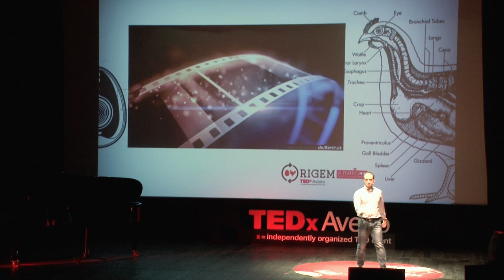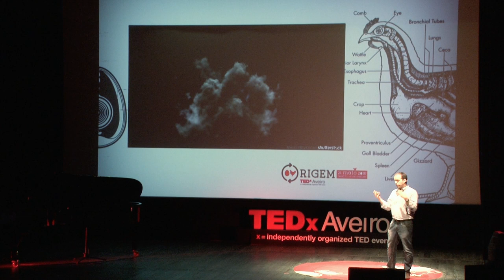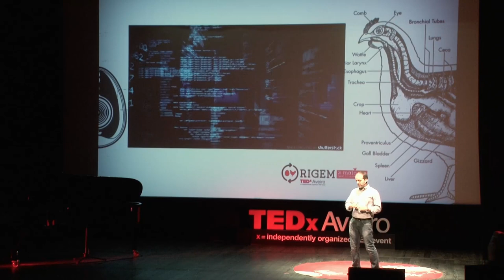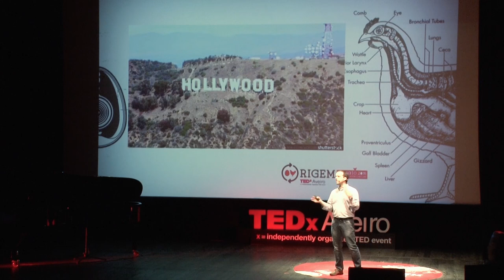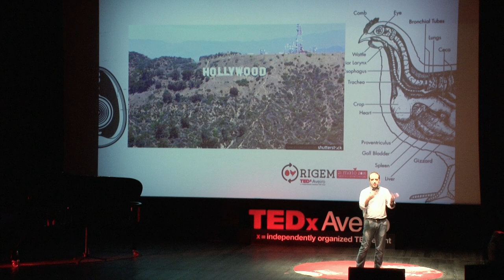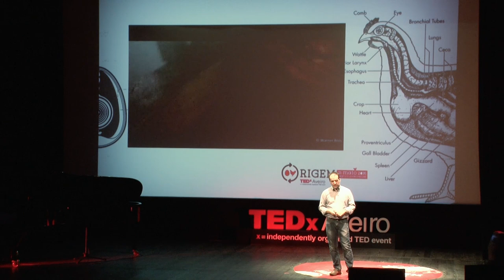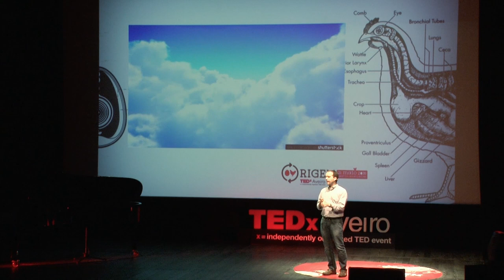Criando o som de 100.000 guerreiros para Hollywood | Nuno Fonseca | TEDxAveiro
From Hollywood, to Aveiro! Nuno Fonseca no palco do TEDxAveiro explica como criar o som de 100.000 guerreiros

Adora som, imagem e tecnologia. Doutorado em engenharia informática, é professor do Instituto Politécnico de Leiria, onde é coordenador da licenciatura em “Jogos Digitais e Multimédia”, para além de ser professor convidado na Escola Superior de Música de Lisboa. É igualmente autor do livro “Introdução à Engenharia de Som” e coautor do livro “Desenvolvimento em iOS”.

É o criador do software “Sound Particles”, capaz de criar milhares de sons em simultâneo, programa que está atualmente a ser testado em todos os grandes estúdios de “Hollywood” (Skywalker, Universal, Sony, Warner Bros, Fox, Paramount), tendo já sido usado em filmes como “Poltergeist”, “The Forest”, “The Walk”, “Steve Jobs” e o recente “Batman v Superman”.